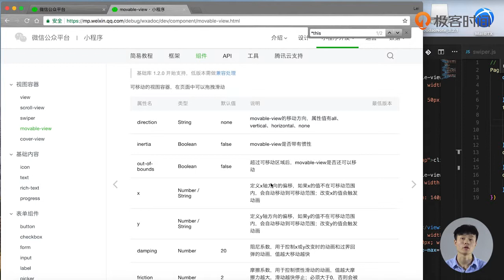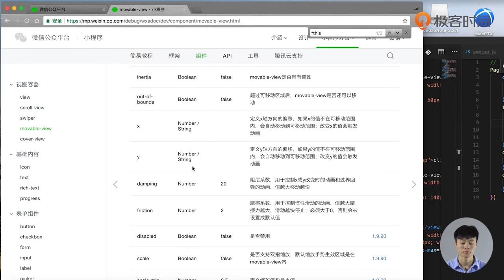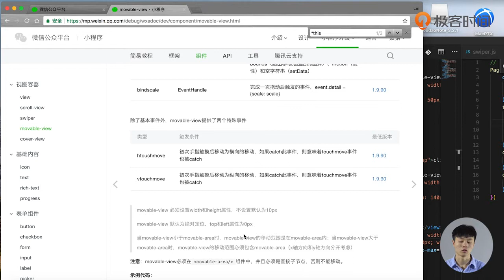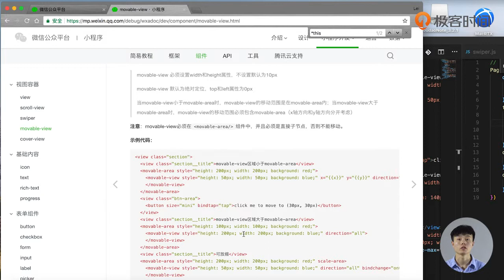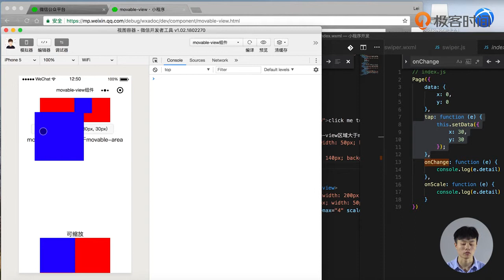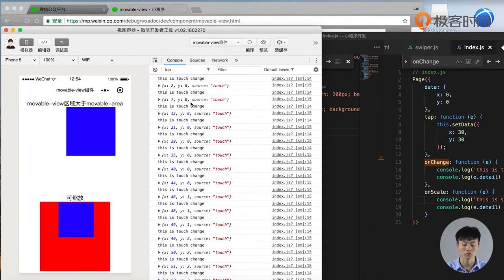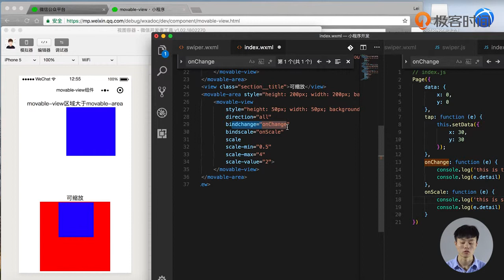第33讲 movable view移动缩放容器